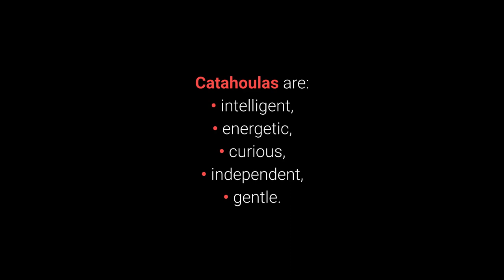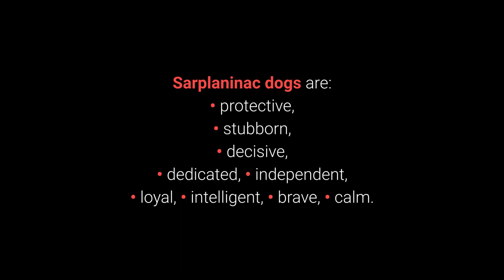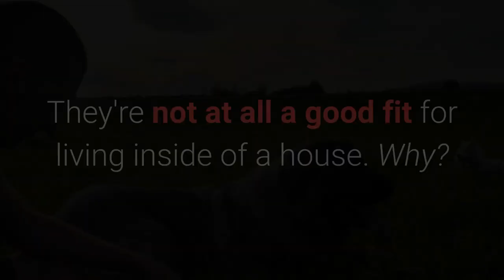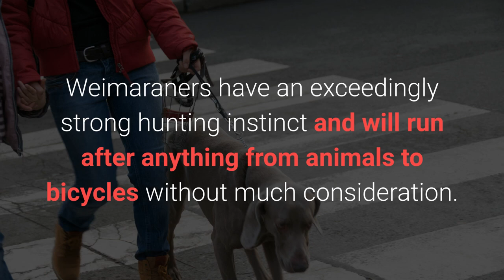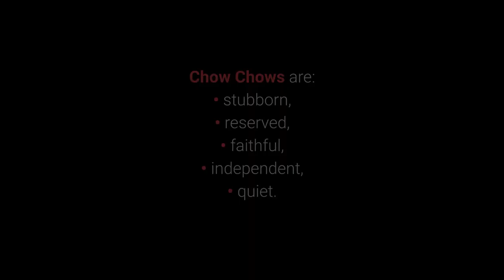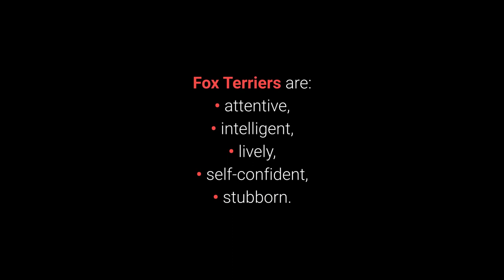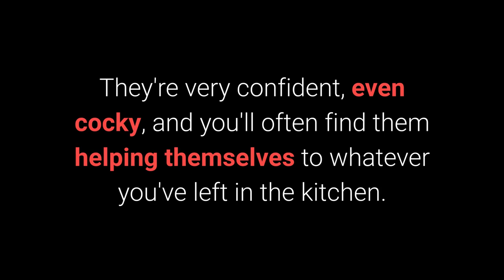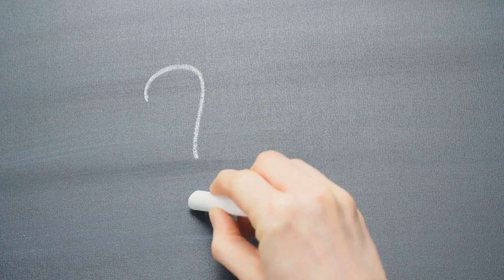🐕 Disobedient Dogs - TOP 10 Most Disobedient Dog Breeds In The World!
👉 Disobedient dogs are self-serving pets and don't care for your rules. Check out the TOP 10 most disobedient dog breeds in the world...

Bitcoin: 14yyb87SSpzXpLnoXCa9ff6kLY5oEJjUwP

✌️ Transcription ✌️
Disobedient dogs are often irresponsible, self-serving, and don't care for any rules imposed by humans.

If you want obedient dogs, then these breeds are not a good choice for you.

TOP 10 most disobedient dogs in the world:

10. The Catahoula Leopard Dog. 0:37

Catahoula Leopard Dogs are a working dog breed and very decisive in all they do.

They would often help their owners hunt for wild boars, as well as protect livestock.

They need an assertive and persistent leader who will act as an authority figure.

9. The Anatolian Shepherd Dog. 1:24

Anatolian Shepherds are guard dogs known for their size, strength, and agility alike.

Originating in Turkey, they excel in protecting livestock from predators.

And despite everything, they will always remain self-reliant and proud.

8. The Sarplaninac. 2:15

Sometimes known as the Yugoslavian Shepherd Dogs, Šarplaninac dogs are independent shepherds who quickly get bored if they have nothing to do.

Although they look somewhat fearsome, they won't attack unprovoked.

If you own one of these dogs, you should never expect total obedience, even if you've trained them well.

7. The Weimaraner. 3:13

Weimaraners are large hunting dogs.

In the past, and even more recently, they have primarily served as hunters.

As such, they possess all of the mainstay hunting dog traits and a pronounced hunting instinct to match.

6. The Dalmatian. 4:14

Dalmatians are known for being endless wells of energy throughout the day. It makes them a difficult breed for beginners and even for many experienced owners.

With a lack of physical stimulation, they become anxious and destructive, which is why they're on this list.

5. The Chihuahua. 4:58

Chihuahuas are brave little dogs, despite their size.

Their bravery is such that they'll stand up to anyone, no matter the threat's size or strength.

4. The Chow Chow. 5:45

Chow Chows are proud and independent little lions that require a great deal of time and attention to become good pets.

Fiercely independent by nature, their owner should never allow them to start feeling like leaders.

Chow Chows are a proud, headstrong, and self-reliant breed that refuses to listen to anyone.

3. The Dachshund. 6:22

Dachshunds are small hunting dogs known for their unusual and distinctive long backs.

Although they're small and cute, they have some pretty boorish traits.

Their stubbornness is what makes them disobedient.

2. The Fox Terrier. 7:15

Fox Terriers, as their name suggests, were primarily used for fox hunting.

Today, however, you can see them as family pets.

If they're missing either physical or mental stimulation, they will get extremely destructive.

Training quickly starts to bore them, and they begin trying to train their owners instead.

1. The Chinese Shar-Pei. 8:11

Chinese Shar-Peis have served as guardians, hunters, livestock protectors, and later, even fighters.

They are known for their distinctive wrinkled skin.

They are also very demanding dogs unfit for beginners. Owners around the world single them out as one of the least favorite family dog breeds.

Can dogs from this list make good pets?

Most of these dogs happen to fit perfectly into their owners' lives.

Even if a dog is considered one of the world's most disobedient breeds, it doesn't necessarily mean they're an inferior pet. A good owner who likes (or even prefers) their traits might find them an ideal fit, and isn't that the point?

Take care!